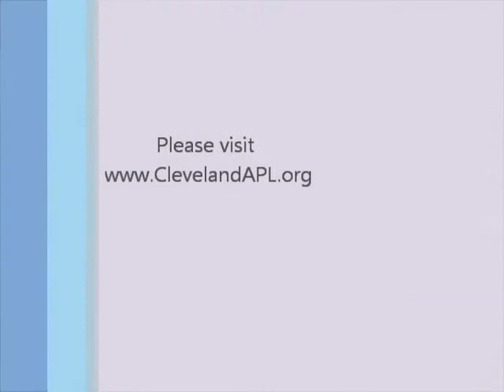Alfalfa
Alfalfa is a 2 year old Standard Chinchilla rabbit looking for a new home!